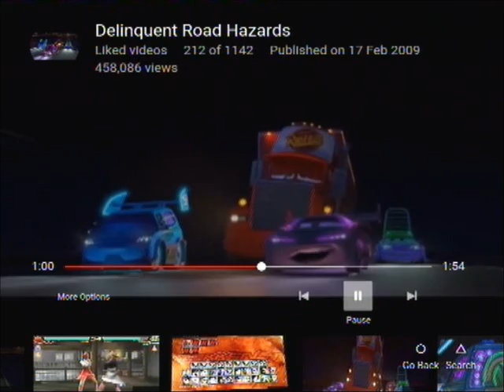Lili Rochefort vs Kazuya Mishima